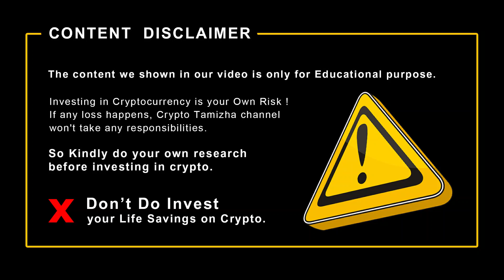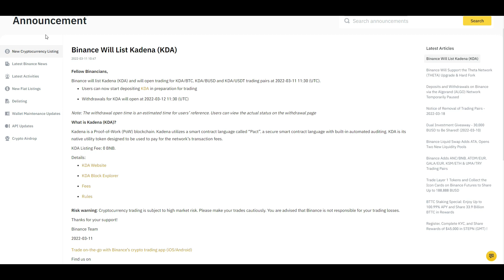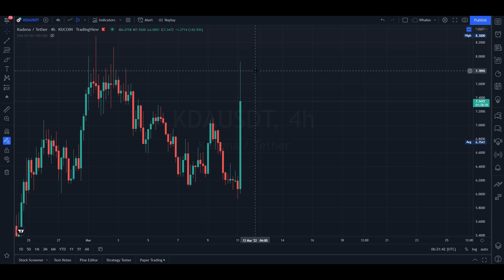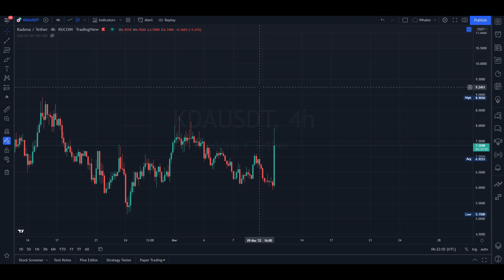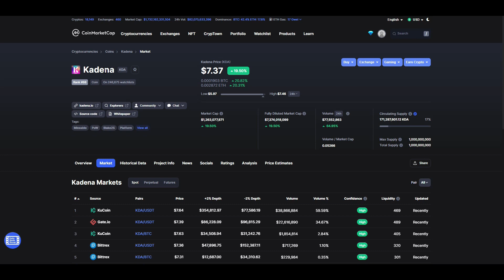🔴URGENT - KDA Holders Alert | KDA Listing on Binance | 100$ Soon! Tamil -Crypto Tamizha